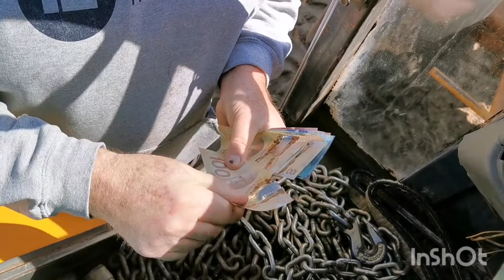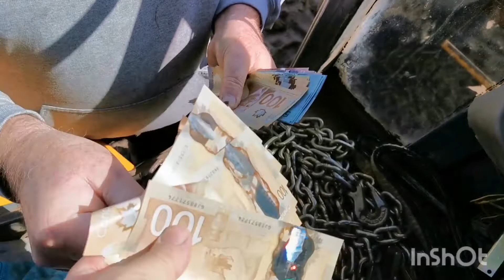Машины на металлолом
Всё продал